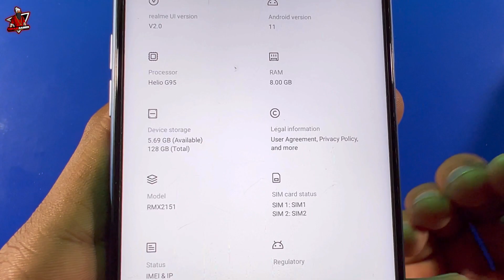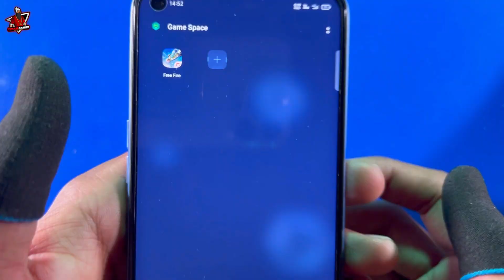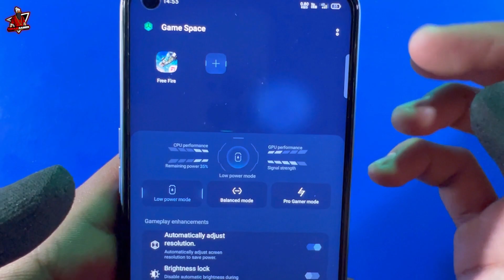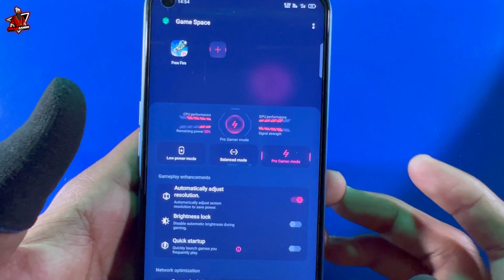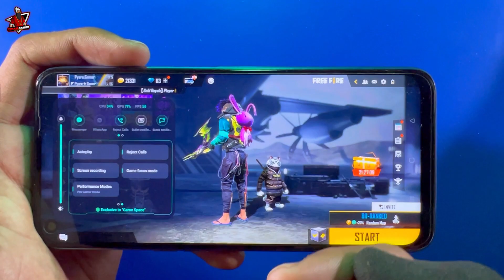Realme 7 game turbo game space full explain 🤫 realme 7 phone best all features gaming test DPI+Sens.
Realme 7 game turbo game space full explain 🤫 realme 7  phone best all features gaming test DPI+Sensitivity